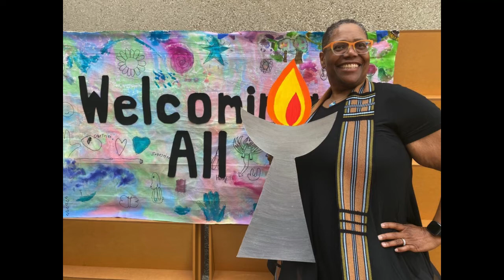Homecoming Sunday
On August 28 we celebrated Homecoming Sunday on the patios complete with a UU Selfie Station and activities. We hope you enjoy these memories of our joyful day!